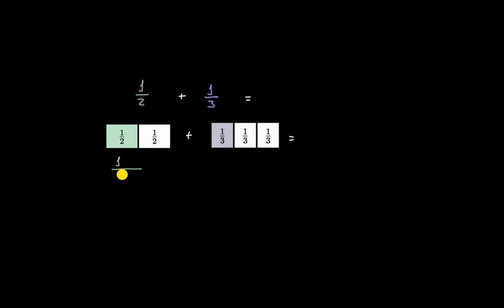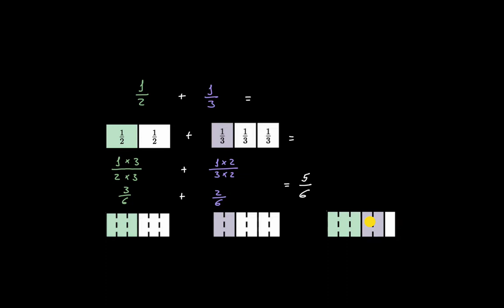Introdução à adição de frações com denominadores diferentes - Khan Academy em português (6.º ano)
Vídeo original: Adding fractions with unlike denominators introduction